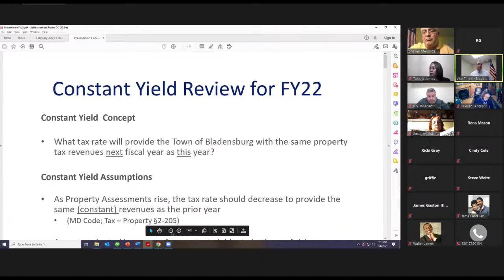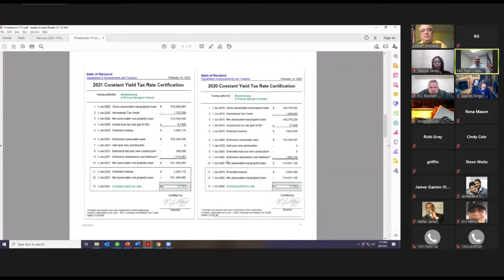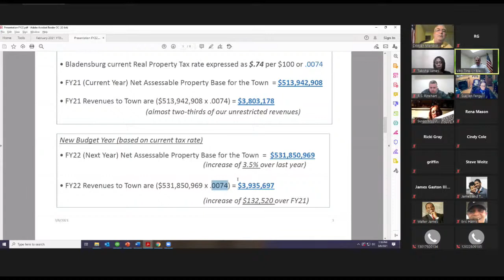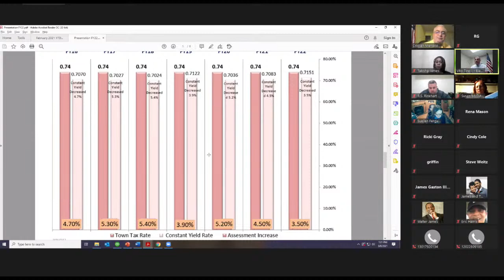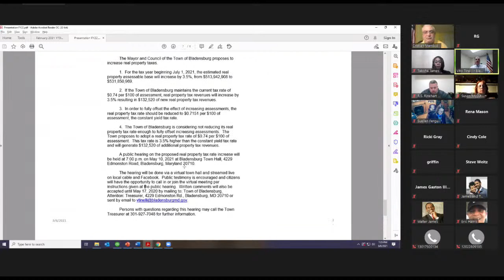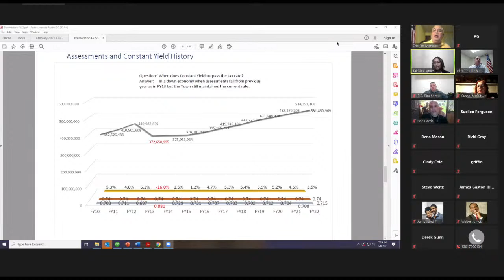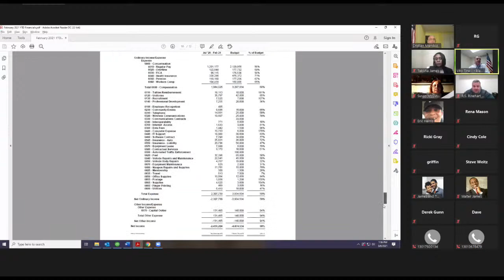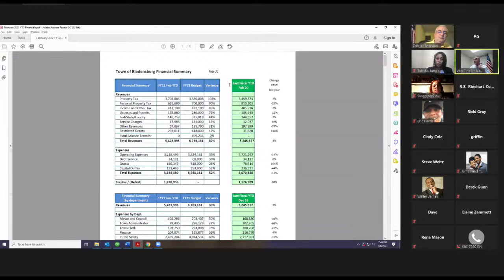Town of Bladensburg Council Meeting 3/8/2021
Black History Presentation